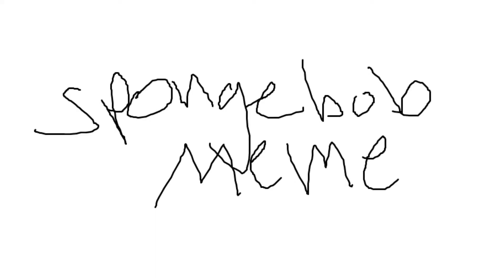Maybe I'm not a waste of space after all!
Sometimes I work really hard to be positive and sometimes the feelings just overwhelm. I'm in a lifelong process of being more of the person I want to be- of daring to dream about goals and getting a perspective about my emotions.
This video has a lot of ups and downs. I was showing some authenticity that I don't always put out there. Even some anger. Even some frustration. I get overstimulated. I get overwhelmed, I snap, I worry, I doubt. I am a human who does not have it all together all the time. I try to show the highlights but I don't want to just do that because there's so much more to life.
Also, when I recorded the thing about being disappointed that my conversation with Leland didn't get many views- that got better- I still think it and all my conversations deserve more- but I know it's coming. I know they are wonderful talks and I just need to figure out how to find those podcast style listeners out there!
So there's a little bit of beach fun- we visited the beach we used to live by last summer in Gnisvard and if you are curious about what the vaccination experience is like on Gotland, Sweden, teampfizer this is a video for you.
Here's an 8 minute video with Leland Sklar that will hopefully motivate you to listen to the full 50 minute conversation-

I'm a vlogger and a conversation haver. Making connections with people and hearing their stories and learning through them means so much to me.
ALSO- every Tuesday my Swedish husband and I go live. We spend the first 20ish minutes having some fun with the Swedish language. Then we just hang out together and with whoever shows up and talk about a topic. We have a good time!

ABOUT ME-
I'm originally from the US and I've been living on Gotland Sweden for about 3 years.
I love to sing, talk, connect, encourage, and inspire. I chose to be authentic, when that means being silly or sad. I've been making videos for 2 years now!

Here's a playlist to a few of my favorite videos (I put so much work into these!!)

I really want to get to 1k soon- so I can get the community tab!!

I am an aspiring professional editor. I use Wondershare Filmora and am currently learning DaVinci Resolve. If you'd like to contact me and see if I'd be a good fit for bringing out your personality or maybe even working with you to craft an incredible channel trailer, contact me!
I'm literally the only Katie Bjärgvide in the world!